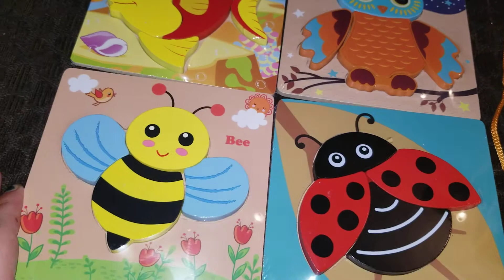Petitoy wooden puzzles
Petitoy 4 puzzle set is perfect for learning toddlers! This adorable wooden puzzle set comes with four brightly colored puzzles - Fish, Owl, Ladybug, & Bumblebee! It also comes with a small drawstring bag to store the puzzles in when they arent being used! These would be so cute to add to your childs Easter basket!